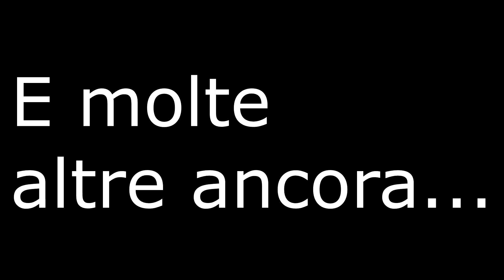TOP 5 SIGLE PIÙ BELLE DEGLI ANIME!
Lunedì - Mercoledì - Venerdì New Video! ;D
★CONDIVIDI! ✓
★COMMENTA! ✓